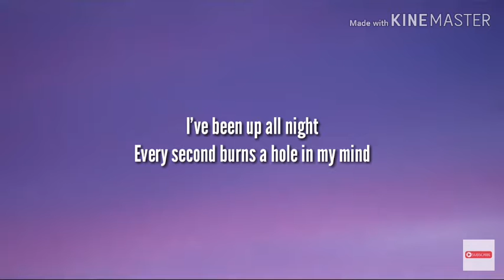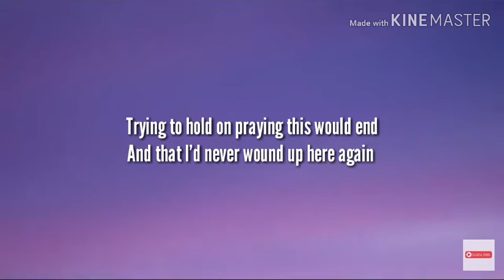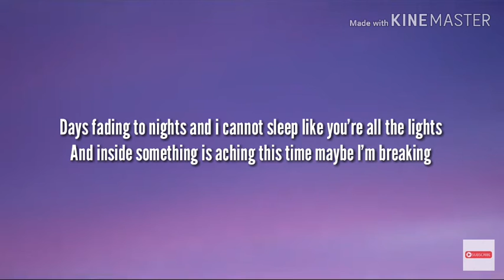JAKE HOPE - can't slow down(lyric video)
Jake hope can't slow down!
Can't slow down jake hope!

THANK YOU FOR LISTENING TO THE MUSIC :)